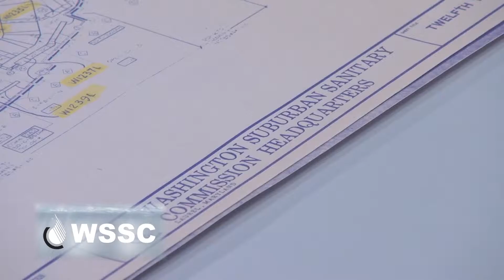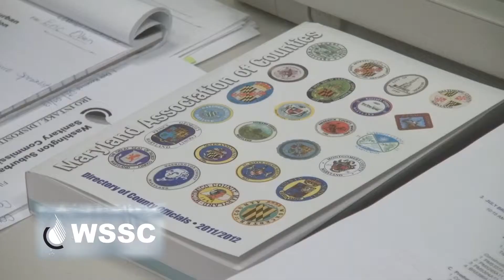WSSC's Student Intern Program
Thinking about a career in water or wastewater? Students can get hands-on experience during an internship at WSSC. From engineering to human resources, learning how things work in our lab or intergovernmental relations office, WSSC offers a wide variety of paid internships.